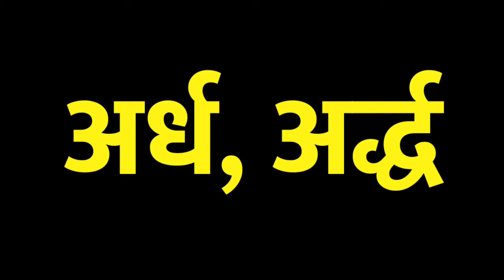आधा का तत्सम शब्द | आधा ka tatsam shabd | आधा ka tatsam roop kya hota hai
1 :- आधा तत्सम
2 :- आधा तत्सम शब्द
3 :- आधा का तत्सम शब्द क्या होता है
4 :- आधा का तत्सम शब्द
5 :- आधा का तत्सम रूप
6 :- आधा का तत्सम रूप क्या है
7 :- आधा ka tatsam
8 :- आधा ka tatsam shabd
9 :- आधा ka tatsam shabd kya hota hai
10 :- आधा शब्द का तत्सम क्या होगा
11 :- आधा ka tatsam roop kya hota hai
12 :- आधा ka tatsam roop kya hoga